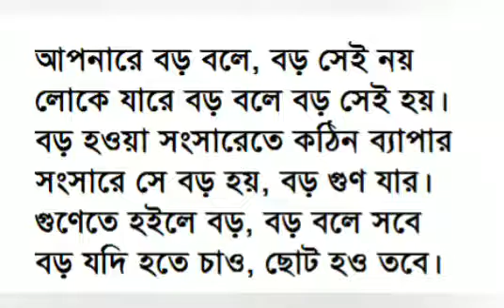বড় কে?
কবিতা